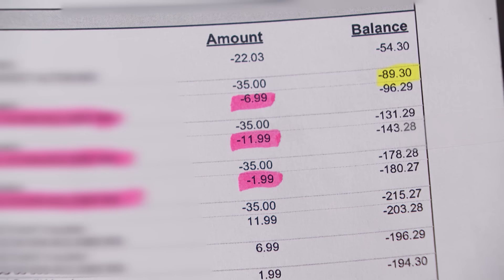Niece's Ebook Purchases Caused Overdraft Fees? | Part 1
Deborah claims her niece Pacsha bought books on her Kindle and it overdrew her bank account!